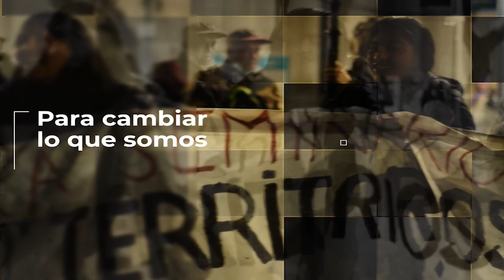SOMOS LO QUE HACEMOS PROGRAMA 9 FRAN CASTRO